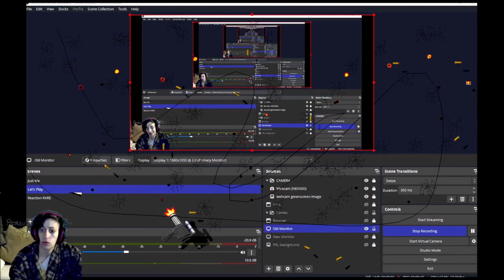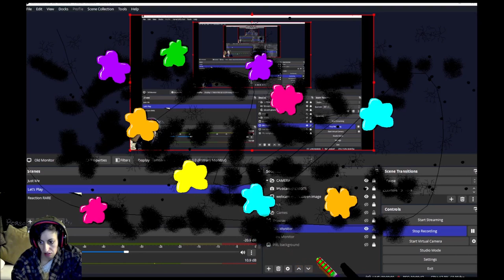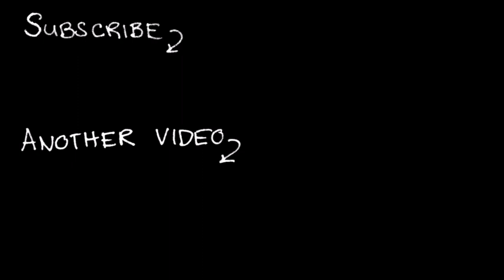90s Stress Relief Desktop Toys (sry 4 sound but that's part of the stress)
NOTE: One of the reasons I even thought of this video was recording issues. In other words, sorry for the sound quality.

I can't believe that EVERY time I have looked for this app, I have been able to find it. Since the LATE 90s.

That's some reliability.

This is where I found my copy of this program. Please download at your own risk, as I can only say I had a good experience after my 5 minute search:

GOOD HEALTH!
Please be good to yourselves and each other.